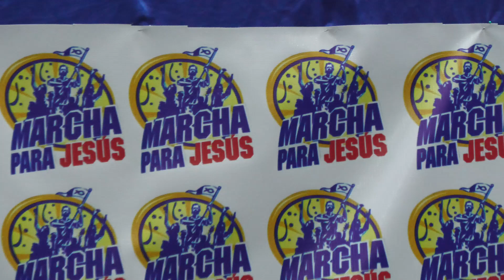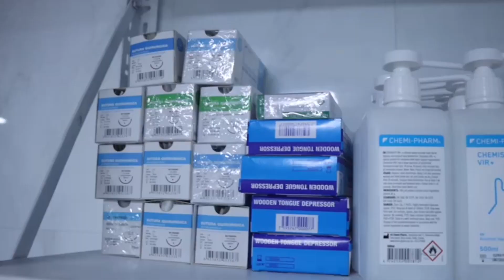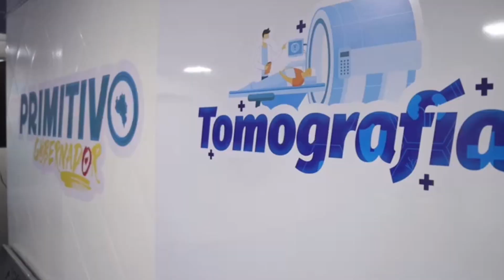COMPACTO TRP NOTICIAS JEVES 05 DE OCTUBRE 2023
-Gran Marcha para Jesús se prepara para este próximo 12 de Octubre

-Fueron  inauguradas unidades de pediatría y tomografía en hospital de acarigua

- Maestros siguen firmes en la protesta en inicio del año escolar

-El estadio MSG Sphere en Las Vegas fue inaugurado

-Conoce a “la oveja hoja”, una pequeña babosa marina